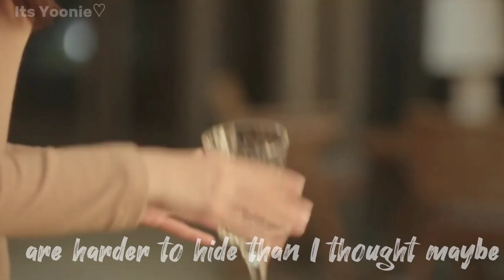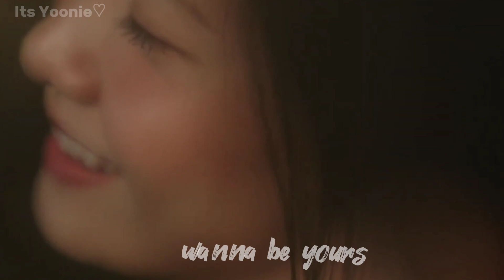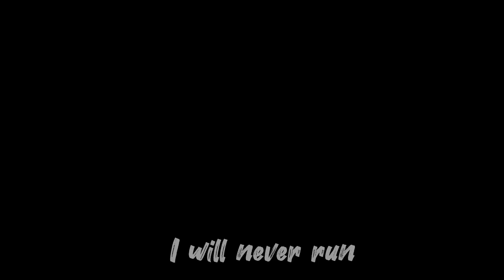I wanna be yours | King the land FMV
•I just wanna be yours by Arctic monkeys